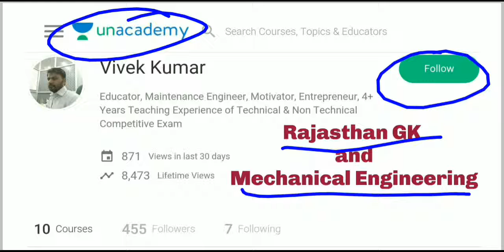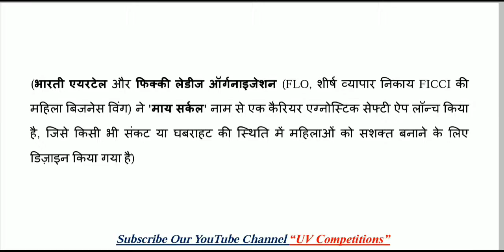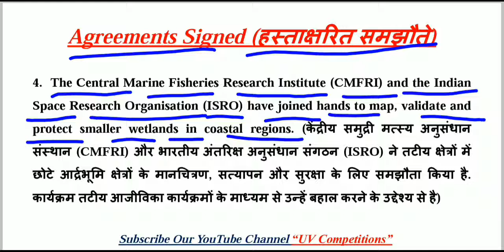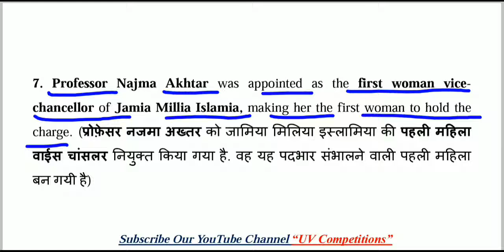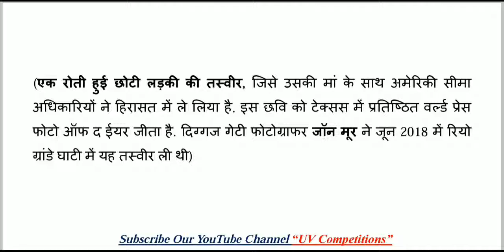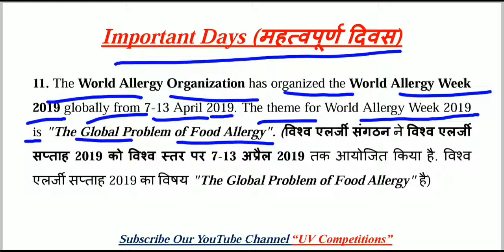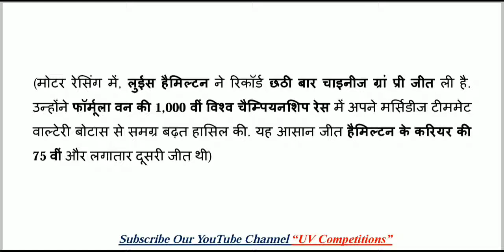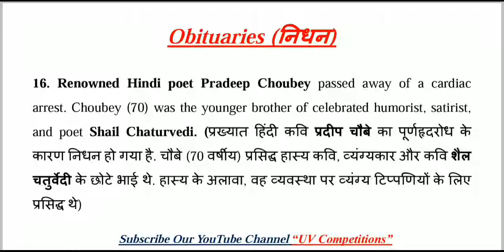16 April 2019 Current Affairs GK | Daily Current Affairs | Hindi & English | UPSC, SSC, Railway